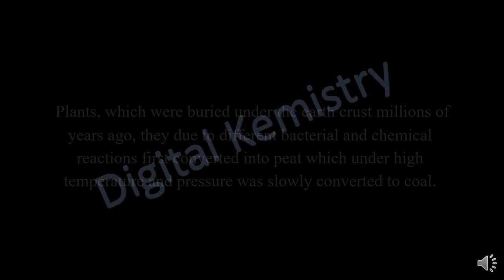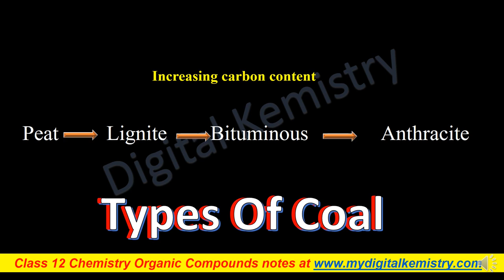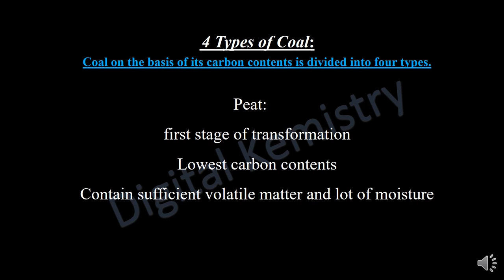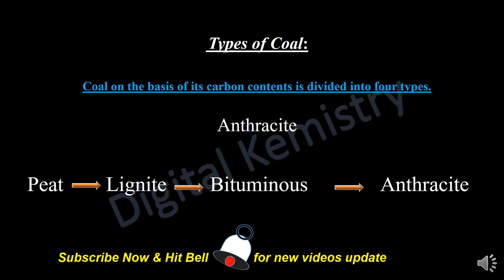Types of Coal | How Coal is formed Step by Step | Coal Formation Process | Organic Compounds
👉Class 12 Chemistry chapter Organic Compounds Lecture 4 notes Link ( Coal Formation and Types of Coal) :

Explaining types of coal formation with the help of following points for Class 12 Chemistry chapter Organic Compounds Lecture 4  :
How is coal formed step by step
Coal types peat lignite bituminous and anthracite on the basis of carbon content
coal types properties
where do we get coal
coal uses

✔Online Original Branded Products in Pakistan at the Lowest Rates